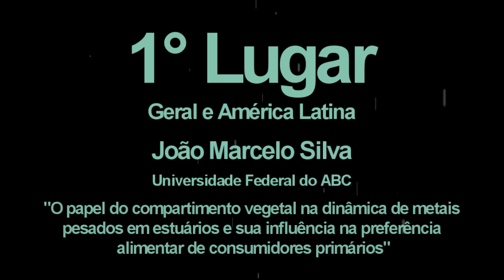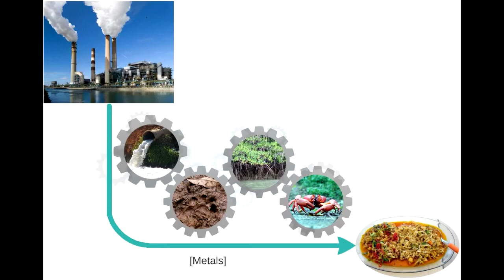Imagine-PanGea: 1st Place Overall Winner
(Legendas disponíveis / Subtitles available / Sous-titres disponibles / Subtítulos disponibles)

Vídeo de João M. Silva, vencedor do Imagine-PanGea, o primeiro concurso de divulgação científica multilinguístico do mundo!

Video by João M. Silva, winner of the Imagine-PanGea, the world’s first multilingual competition of science popularization!

Video de João M. Silva, vainceur de l’Imagine-PanGea, le premier concours de vulgarisation scientifique multi-liguistique du monde!

Vídeo de João M. Silva, ganador de Imagine-PanGea, el primer concurso multilingüe de popularización científica del mundo!